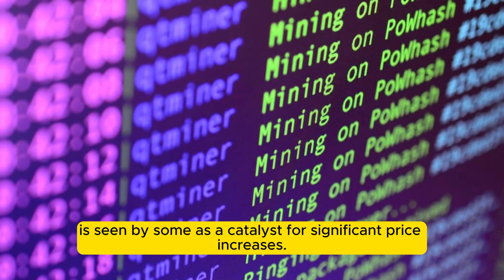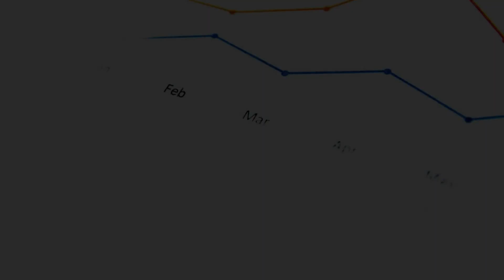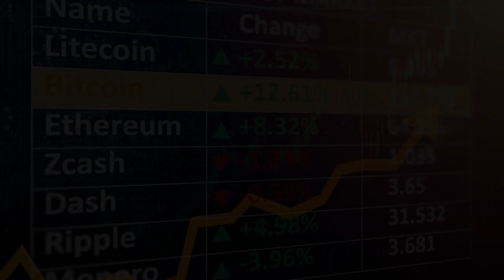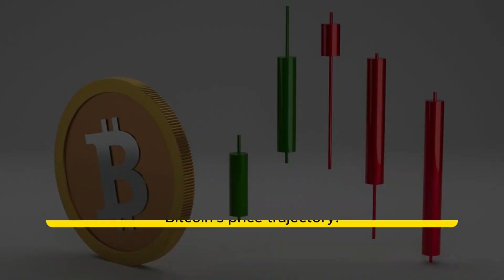Why Big Gains Come Post Bitcoin Halving🌟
The Allure of Post-Halving Gains: A Look at Bitcoin's Price Cycles

The idea that "Big Gains Come Post-Bitcoin Halving" is a popular one in the cryptocurrency world. Halving, a pre-programmed event in Bitcoin's code that cuts the mining reward in half roughly every four years, is seen by some as a catalyst for significant price increases. But is this a guaranteed outcome, or is it a more nuanced story?

**Understanding the Halving Mechanism:**

Bitcoin's supply is capped at 21 million coins. Miners, the network validators who solve complex puzzles to verify transactions, are rewarded with new Bitcoins for their work. The halving event essentially reduces the number of new Bitcoins entering circulation. This creates a scenario of **scarcity**, a fundamental economic principle where limited supply can drive up value.

**The Underlying Theory:**

Proponents of the post-halving price surge theory argue that with fewer Bitcoins being mined, demand should theoretically outstrip supply. This imbalance, they believe, pushes the price upwards. Additionally, the halving is seen as a bullish signal, attracting new investors who believe in Bitcoin's long-term potential. This influx of fresh capital can further fuel price increases.

**Historical Precedent:**

Looking back, there seems to be some correlation between halving events and subsequent price increases. The first halving occurred in November 2012. Bitcoin's price went from around $12 to over $1,100 within a year. The second halving, in July 2016, was followed by a price rise from $650 to nearly $20,000 by December 2017. However, it's important to remember that correlation doesn't equal causation. Other factors, like increased institutional investment and mainstream media attention, likely played a role in these price hikes.

**A More Balanced View:**

While the halving can be a significant event, it's not the only factor influencing Bitcoin's price. Here are some additional considerations:

* **Market Sentiment:** Broader market sentiment and economic conditions can significantly impact cryptocurrency prices. A bullish overall market can amplify the positive effects of a halving, while a bear market may mute them.
* **Regulation:** Government regulations and policies towards cryptocurrency can create uncertainty, potentially dampening price gains.
* **Technological Advancements:** Developments within the Bitcoin ecosystem, like the Lightning Network for faster transactions, can improve its usability and increase demand.

**Beyond Scarcity: The Network Effect**

Bitcoin's value proposition goes beyond just scarcity. It boasts a secure, decentralized network with a transparent transaction history. As more users adopt Bitcoin, the network effect strengthens, potentially leading to increased value.

**The Future is Uncertain:**

Predicting the future of Bitcoin's price is notoriously difficult. The post-halving price surge theory presents a compelling narrative, but past performance is not a guarantee of future results. A combination of various factors will ultimately determine Bitcoin's price trajectory.

**Investor Considerations:**

Investors considering entering the Bitcoin market based solely on the hope of post-halving gains should exercise caution. It's crucial to conduct thorough research, understand the inherent volatility of cryptocurrency markets, and invest only what they can afford to lose.

**Conclusion:**

The Bitcoin halving is a significant event with the potential to influence price. However, it's just one piece of the puzzle. A holistic understanding of market dynamics, technological advancements, and broader economic conditions is essential for navigating the ever-evolving cryptocurrency landscape.